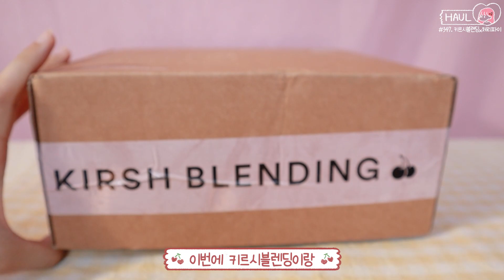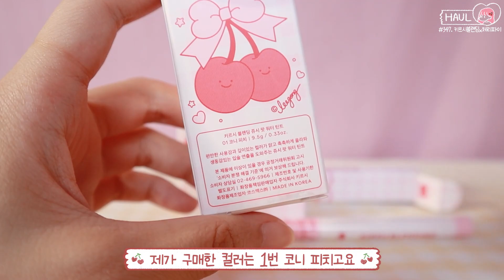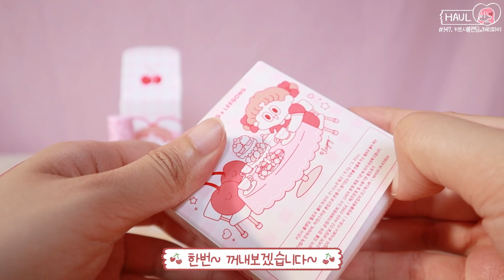체리파이 X 키르시블렌딩 화장품 하울 🍒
오랜만에 또 심쿵하는 아이템이 나왔어요!
체리파이와 키르시블렌딩이 만나서 취향저격 탕탕 ✨

카메라 : EOS M50 Mark2
편집 프로그램 : Adobe Premiere Pro
기획&촬영&편집 : 키덜트빈